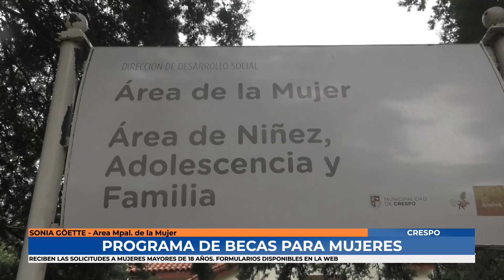Sonia Göette Ivana Tonutti - Becas de formación laboral para mujeres